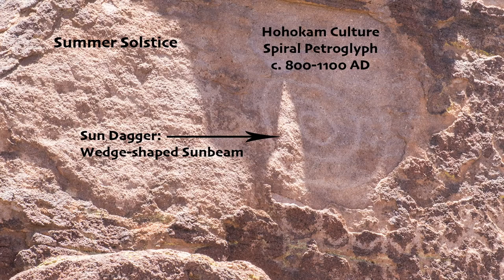Picture Rocks Sun Dagger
From our cosmic backyard in the Solar System to distant galaxies near the dawn of time, the NASA/ESA/CSA James Webb Space Telescope has delivered on its promise of revealing the Universe like never before in its first year of science operations. To celebrate the completion of a successful first year, a new Webb image has been released of a small star-forming region in the Rho Ophiuchi cloud complex. While the region is relatively quiet, its proximity at 390 light-years makes for a highly detailed close-up, with no foreground stars in the intervening space.

Credit:
NASA, ESA, CSA, STScI, K. Pontoppidan (STScI), A. Pagan (STScI), N. Bartmann (ESA/Webb)